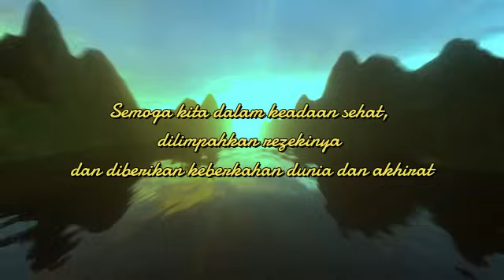Cerita Lengkap Abu Nawas Penghantar Tidur - MAKAN KUCING HIDUP OBATI SAKIT PERUT - Al Fattah